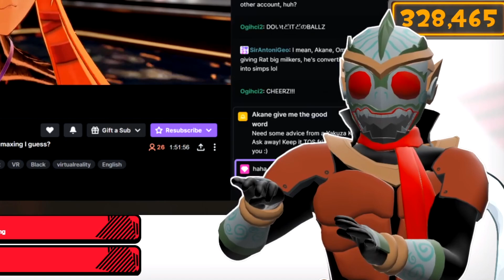Ratank's Stream highlight #128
Stream highlight #128
Here's the highlight for this week